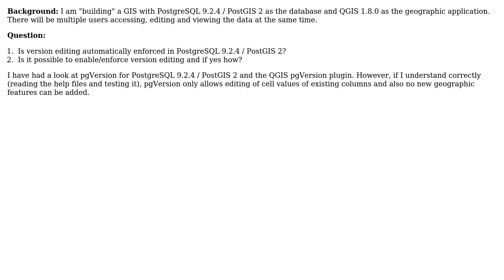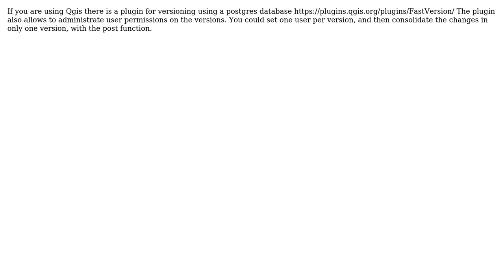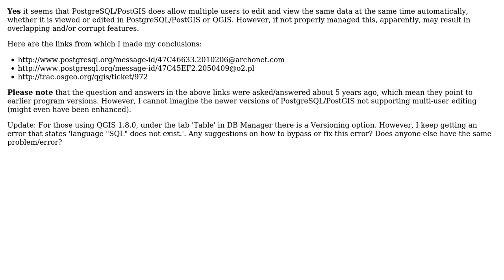GIS: Version editing for Postgresql 9.2.4 / postGIS 2 (3 Solutions!!)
GIS: Version editing for Postgresql 9.2.4 / postGIS 2

With thanks & praise to God, and with thanks to the many people who have made this project possible! | Content (except music & images) licensed under CC BY-SA | Music | Images & others | With thanks to user underdark user PyMapr user Francisco Puga user cavila user Alfredo Garcia and the Stack Exchange Network Trademarks are property of their respective owners. You are responsible for your own actions.